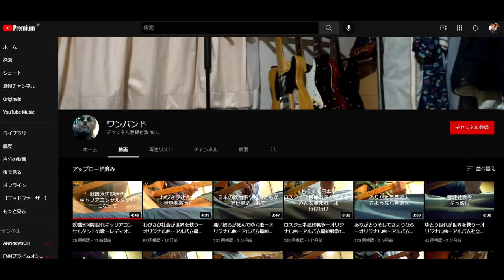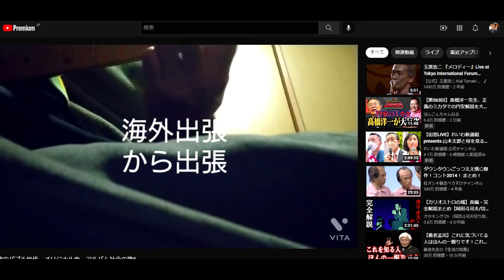【隠居TV】ワンバンドさん（ロスジェネ音楽系チャンネル）紹介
「件名：速稼塾（あなたのお名前）」